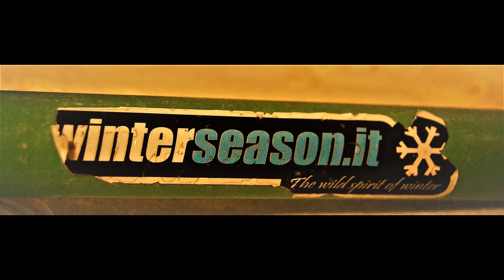Alpinismo Corno Piccolo - Prima Spalla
Seconda ascensione di Via delle Clessidre IV+, ma nonostante non fosse la prima volta, ci siamo persi ugualmente...:)
correva l'anno 2015, 17 Agosto